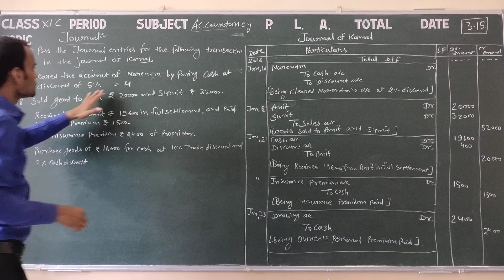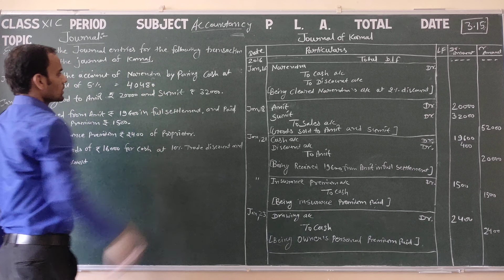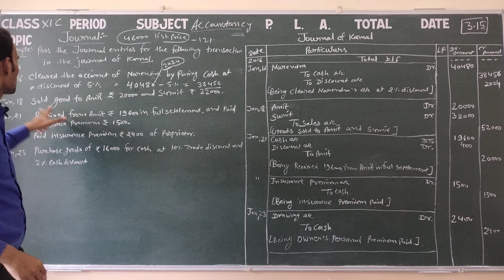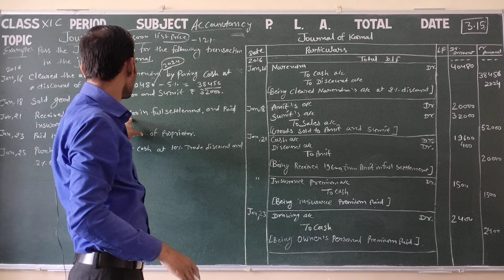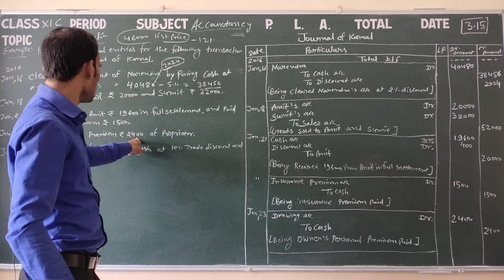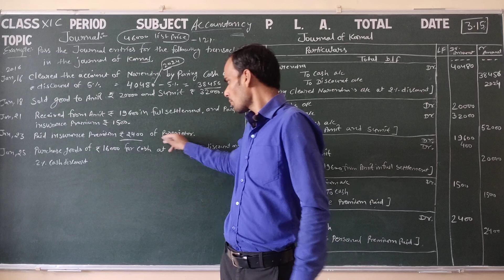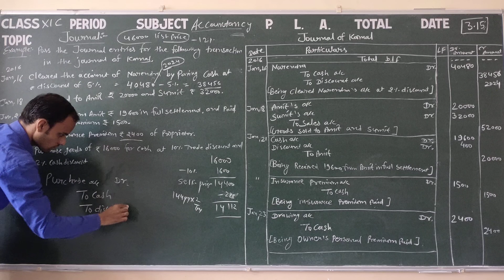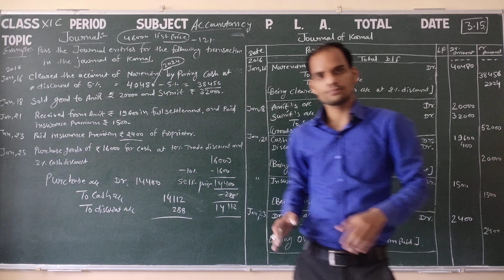CLASS 11 Accounts 3.15